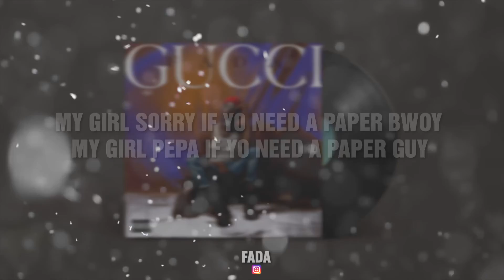FADA Moti Wina (lyrics)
Track number 6 in GUCCI ep, Beat by FADA

Audio produced by Stafa Awosh @Maone studio